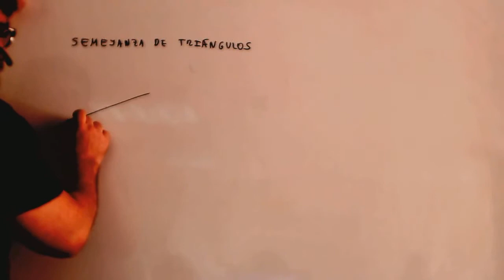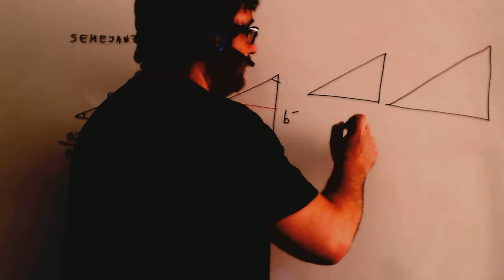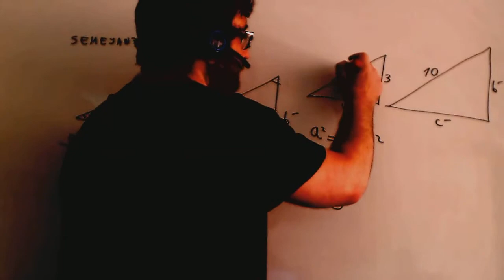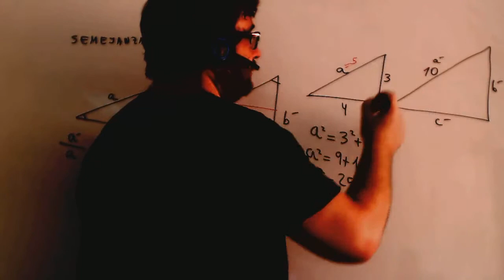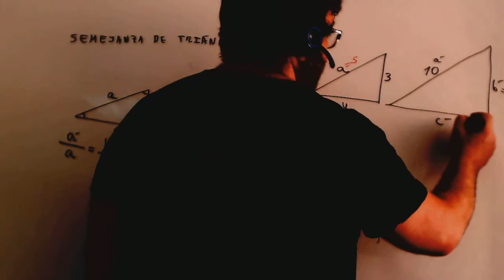Teorema de Tales en triangulos rectangulos Matematicas 4º ESO Academia Usero Estepona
Teorema de Tales en triangulos rectangulos Matematicas 4º ESO